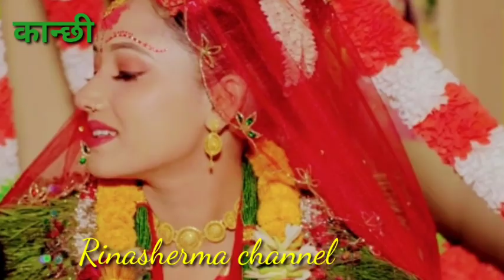कान्छी भाग ९४ || Kanchhi Episode 94 ||Asha Khadka|| SukumayaTv